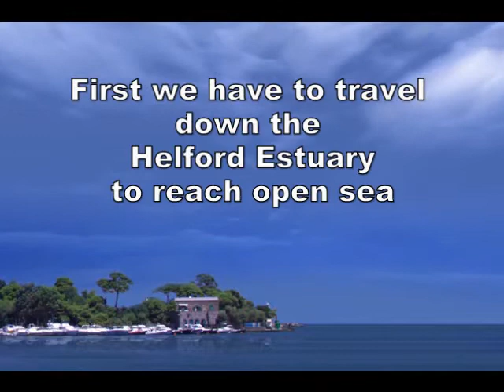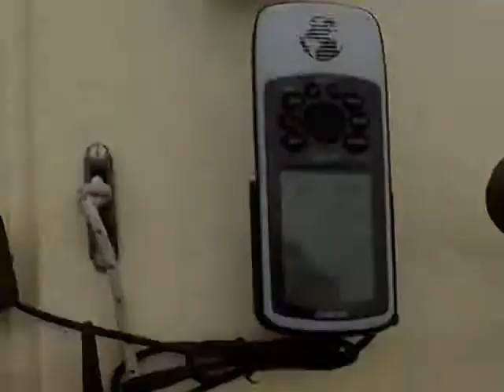Money Penny.wmv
First sail in my Skipper 17 from Gweek to Coveack, single handed.